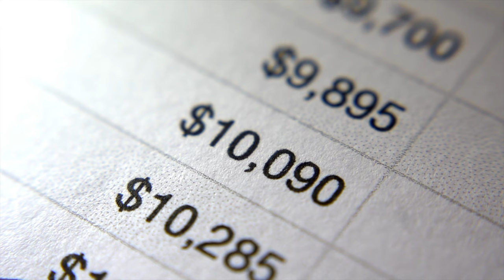Closing Day & What to Expect - Buying a New Home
You have gone under agreement on the house... Now it's Closing Day. What should you expect as you prepare for this exciting time in buying a new home?

The process of buying a new home can be overwhelming at times... But if you are preparing for closing, then put a smile on your face... Because you are almost done!

The buying process in Massachusetts as well as all the other states around the country are pretty much the same at the end. There are some MAJOR pitfalls that you need to be aware of however when buying a new home and going to closing!

BEWARE OF WIRE FRAUD! And make sure you take the necessary steps to ensure it doesn't happen!

Wondering what happens at closing on a home? It's relatively simple, but there are some relatively major things that you NEED to be aware. Proper Planning Prevents Poor Performance... So take a couple seconds and watch this video so you know everything that happens at closing on a house.

Whether you are buying a new home in Massachusetts or anywhere else in the country, then I would love to help. I can personally help you if you are looking to buy a house in Massachusetts, but also work with very qualified agents all around the country that I know will take amazing care of you.